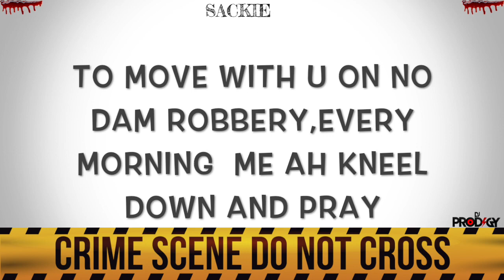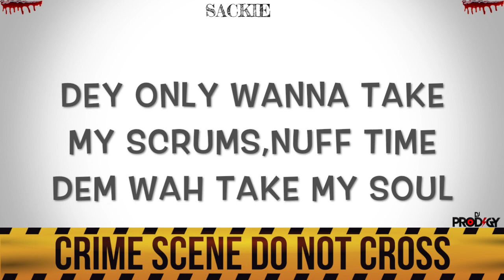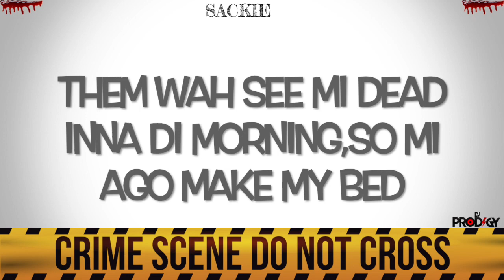Sackie- Badness Not For You (Blessings remix)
SPREAD THE POSITIVITY THROUGHOUT THE NATION!!
Written by Shakir Harewood (Sackie)& Dj Prodigy
Lyrics Video done by Dj Prodigy
Mix & Master by Dj Prodigy Studios